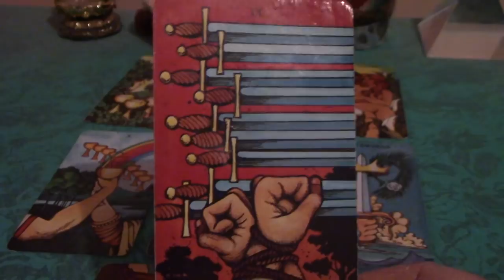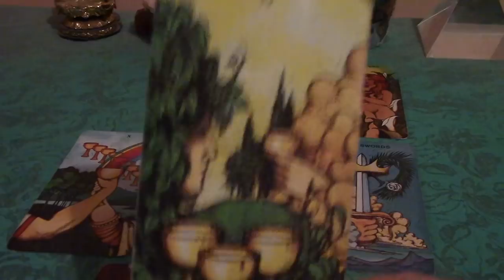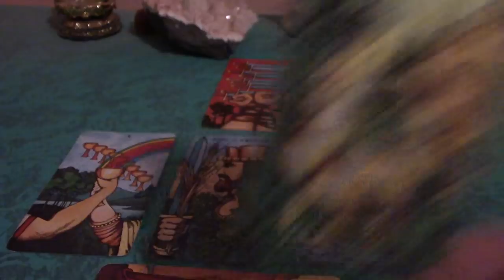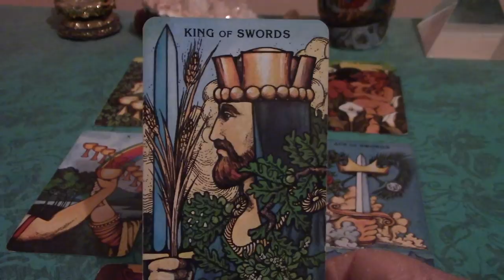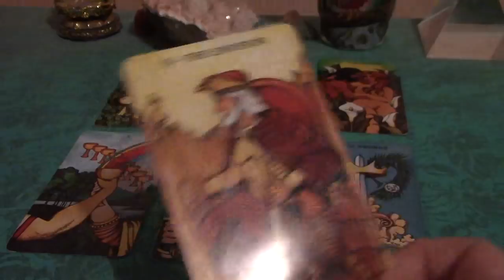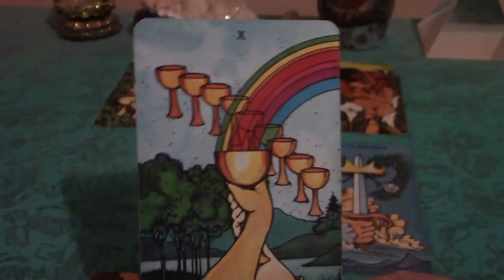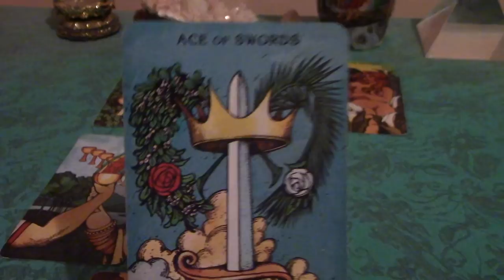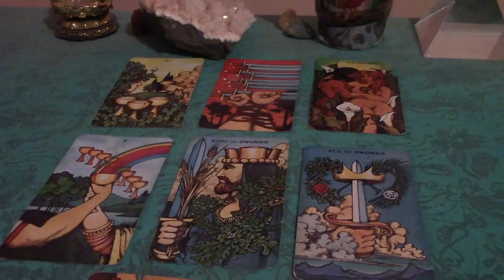Gemini February 2018 Love Tarot Reading: Hold Out for Real Love!